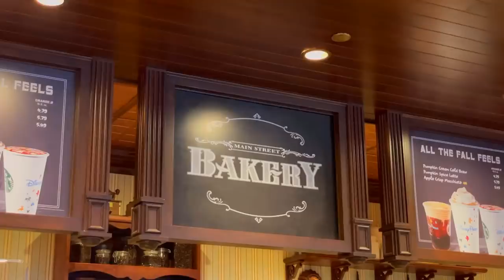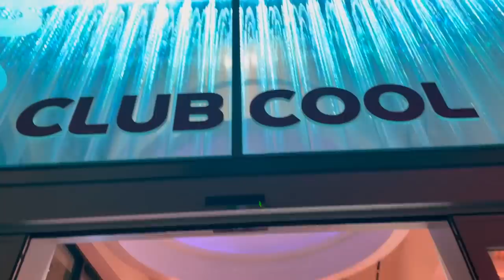DAY IN THE LIFE | disney day, tidying up, homemade granola, & random haul!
I hope you enjoy today's vlog, friends! 🥰🍂☁️ I made some veggie burgers, took a trip to Walt Disney World (Magic Kingdom & Epcot) with my mom, tidied up the house, made homemade granola, & more! Love you. 🤍

+ Polka dot skirt (similar)
+ Cropped white tank top
+ Chunky white sneakers
+ Minnie fanny pack (you buy minnie patch separately)
+ Glossier ultralip
+ Brown fuzzy joggers
+ Green onesie
+ Cordless vacuum
+ Flower mug
+ Vanilla pumpkin candle
+ Bedroom lamp
+ Dog bandana
+ Espresso machine